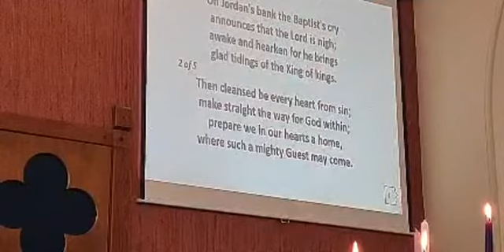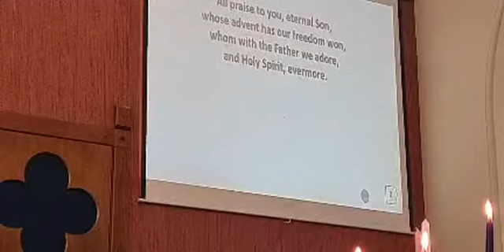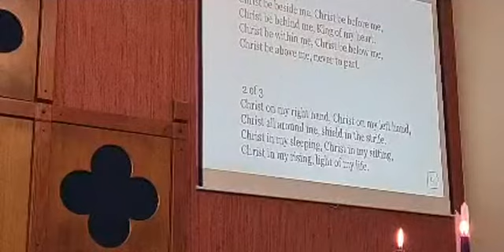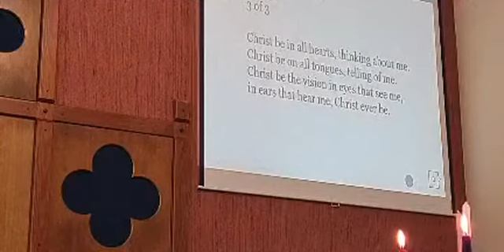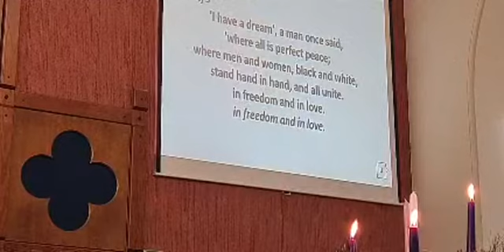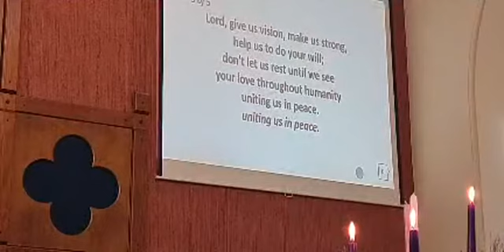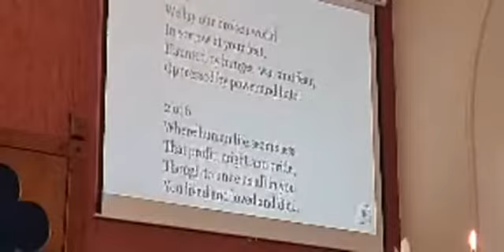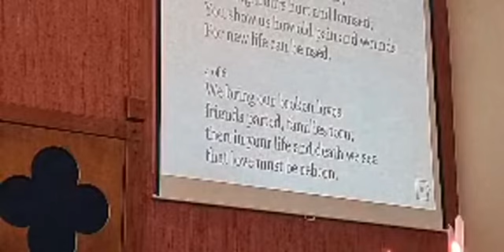3rd Sunday in Advent